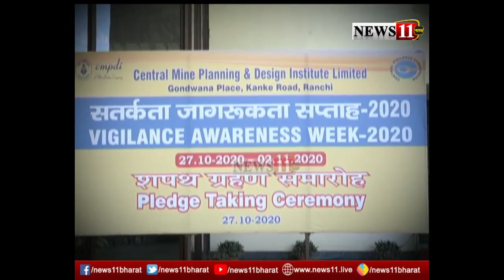रांची : आम लोगों के लिए खोला गया CMPDI संग्रहालय, एक माह तक आम जन आ सकते हैं यहां